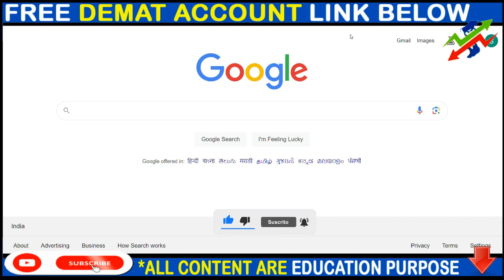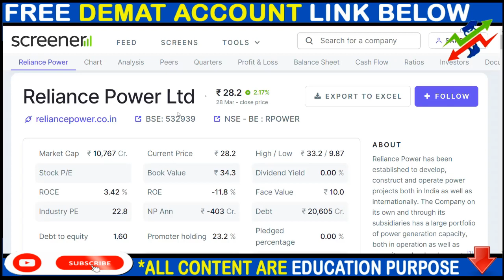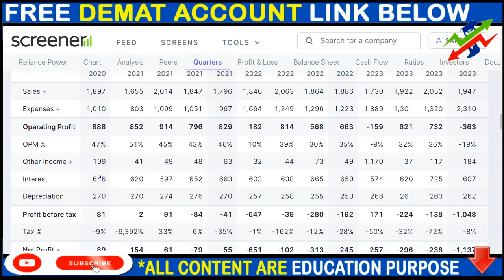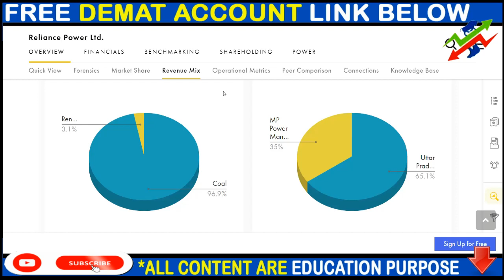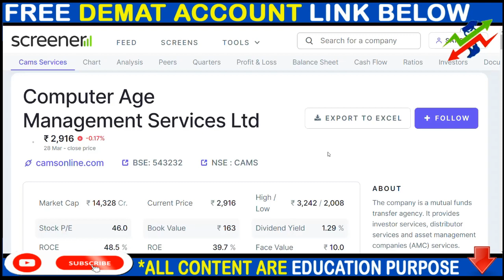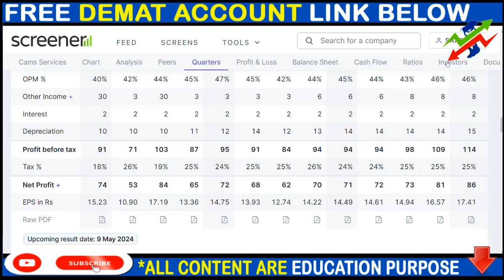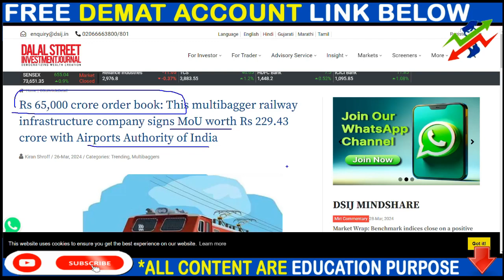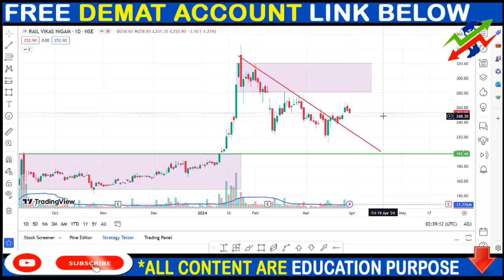RPOWER SHARE NEWS, CAMS SHARE NEWS, RVNL SHARE NEWS